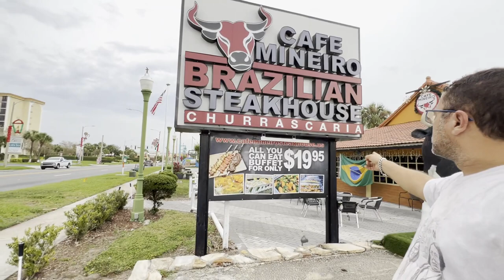CHURRASCARIA DE BRASILEIROS EM ORLANDO (VLOG 209)